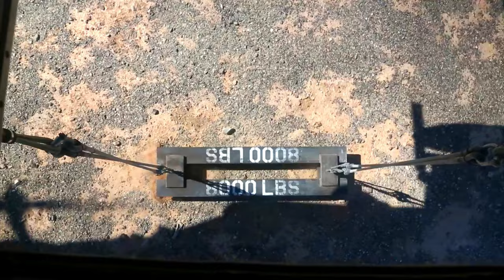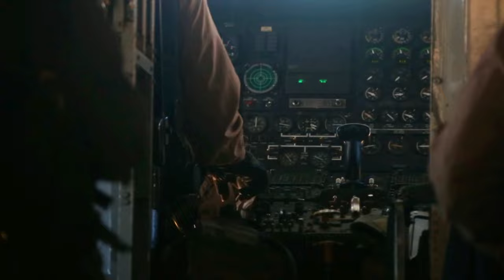WTI 2-22 External Lift and Aerial Refueling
Marine Aviation Marines CH-53E Super Stallion Marine Aviation Weapons and Tactics Squadron One KC-130J Hercules WTI 2-22
U.S. Marines assigned to Marine Aviation Weapons and Tactics Squadron One (MAWTS-1), conduct an external lift and aerial refueling during Weapons and Tactics Instructor (WTI) course 2-22, near Chocolate Mountain Gunnery Range, California, March 23, 2022.

CHOCOLATE MOUNTAIN AERIAL GUNNERY RANGE, CA, UNITED STATES
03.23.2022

 WTI is a seven-week training event hosted by MAWTS-1, providing standardized advanced tactical training and certification of unit instructor qualifications to support Marine aviation training and readiness, and assists in developing and employing aviation weapons and tactics. (U.S. Marine Corps video by Lance Cpl. Daniel Childs)

Film Credits: Video by Lance Cpl. Daniel Childs